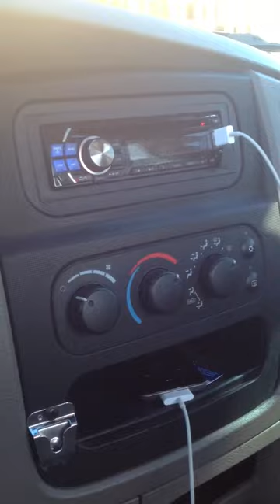Alpine type R's in Dodge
2 alpine type R shallow mounts pushing 1200 watts in my Dodge Cummins 2500